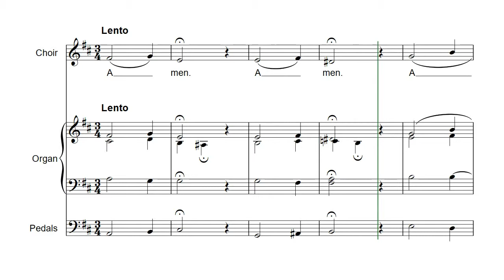Amen from Franck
This is the 9-bar interlude from the Prelude, Fugue and Variation by César Franck (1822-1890), which I have adapted as a unison choral Amen.

Sibelius playback.